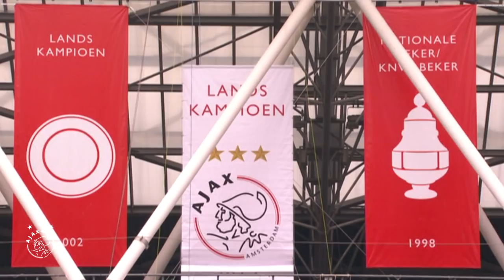AJAX SEIZOENSOVERZICHT 2012/2013 | Three in a row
Drie keer is scheepsrecht: voor de derde keer op rij werd Ajax landskampioen, onder leiding van huidig bondscoach Frank de Boer. Het werd ook het kampioenschap van de gelijke spelen.